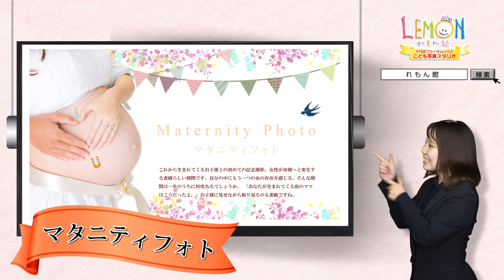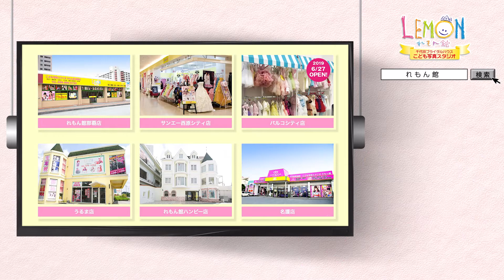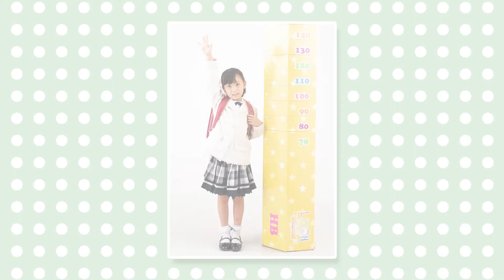200807 れもん館 那覇店撮影 おさべ 様